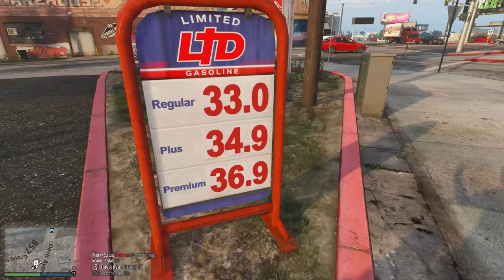Buy One, Get One Swim | Dept. of Justice Cops | Ep.1220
Vance picks up a shift at the 24/7 but gets pushed to his limits yet somehow doesn't take it overboard, although someone still ends up going overboard...